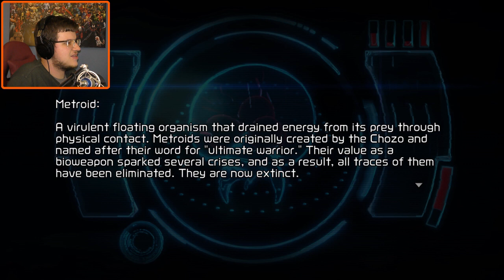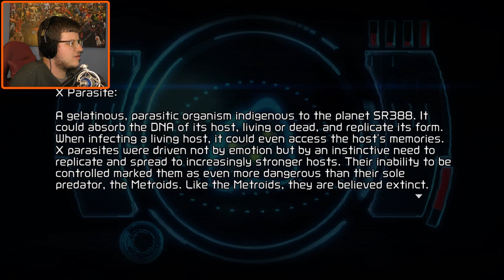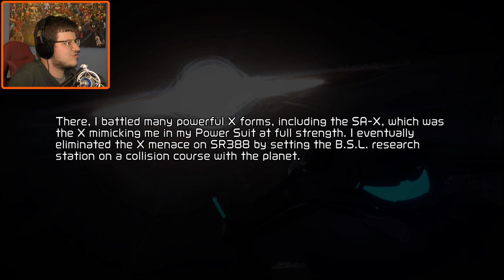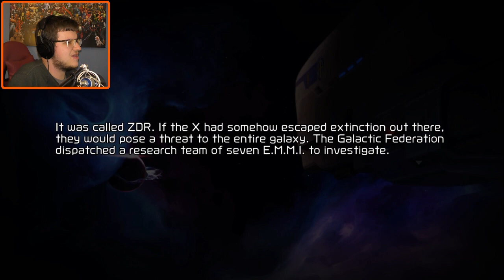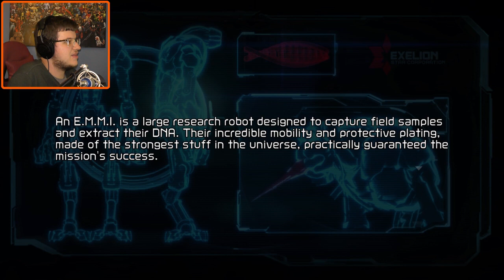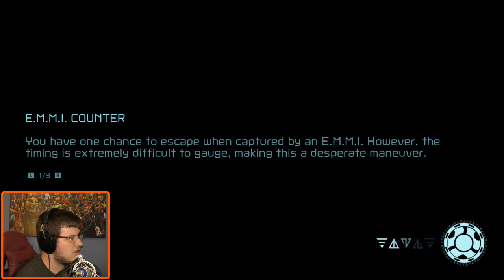Samus' Glorious Comeback | Metroid Dread - Part 1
Metroid is easily one of my favorite Nintendo series and Samus is one of my favorite video game protagonists. This playthrough was inevitable.